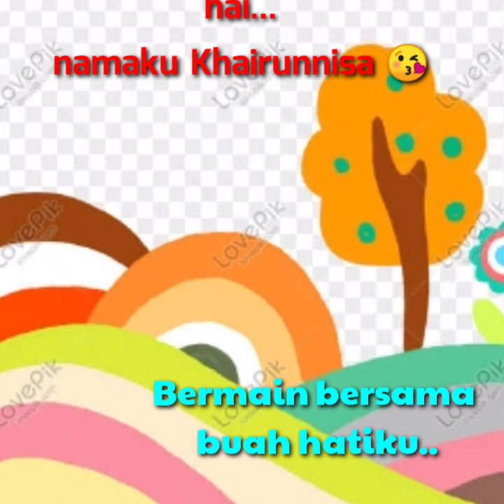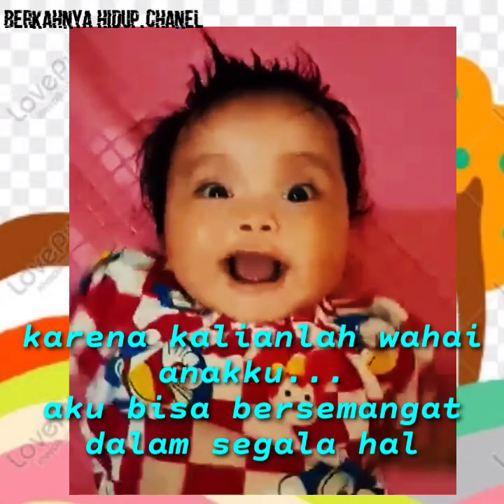Bayi imut dan lucu...